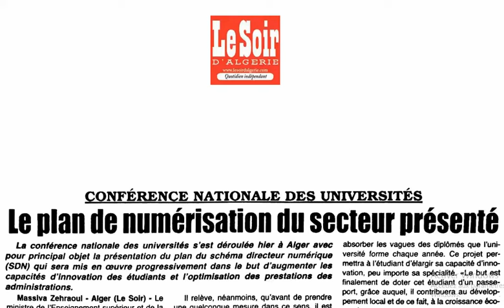Le plan de numérisation du secteur MESRS Algérie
9 9 lesoir 25 10 22